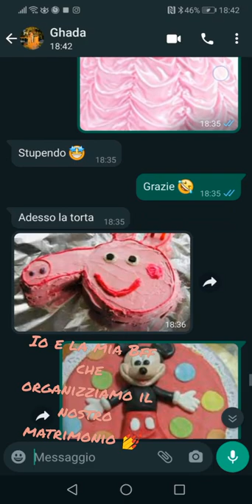io e la mia Bff che organizziamo il nostro matrimonio💅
cari volpette e lupetti!questo è il mio primo youtube short!perfavore apprezzatelo come fate sempre con gli altri video!byeeeeeee!